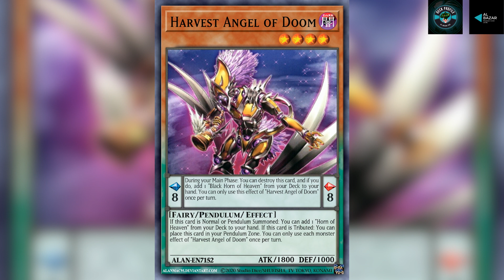Set nuovo PIENO di SUPPORTI? Allora è il MOMENTO dei Deck BUDGET TATTICI YUGIOH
Dato che Gold Pride potrebbe non essere proprio Budget, sostituiamo con Tellarknight che è più fattibile